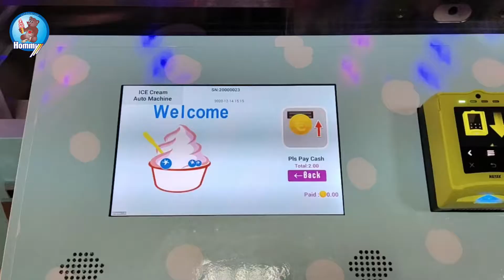Soft serve ice cream vending machine - mixed flavor with topping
We can make more flavors, more toppings, more  sauces, accept customization on the machine.